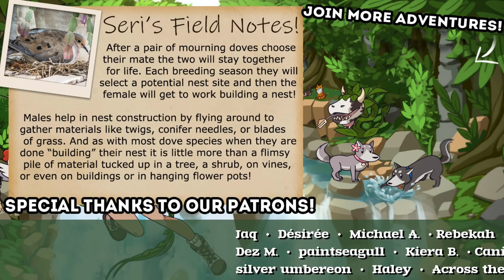Wait - We're Unpacking a BABY ROOM?! 📦 Unpacking • #7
🌿💚 Stay curious!! 💚🌿